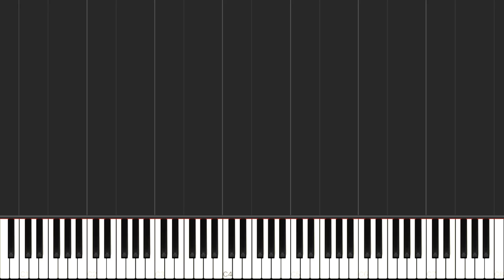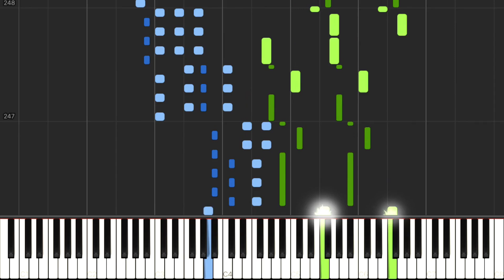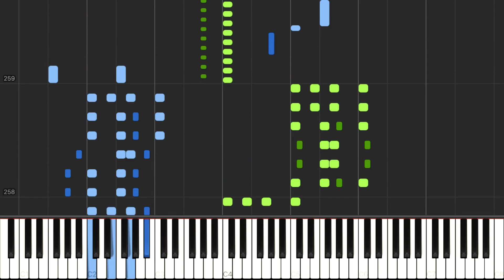Beethoven - Piano Sonata No. 23 in F Minor, "Appassionata" Op.57, 1st Movement (Allegro assai)